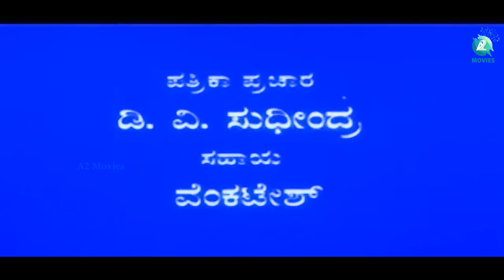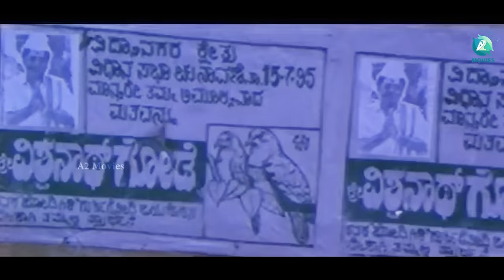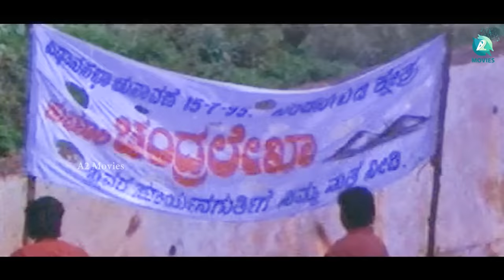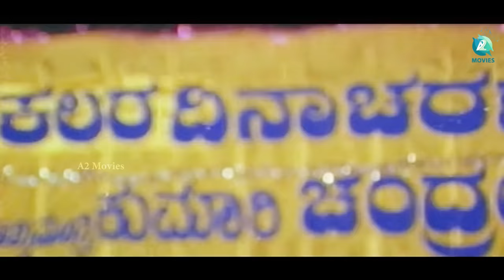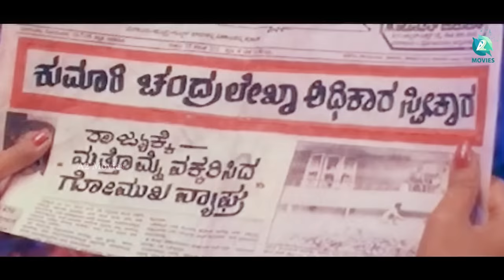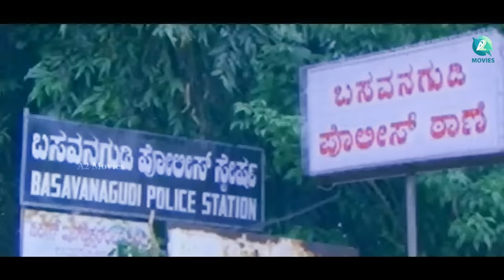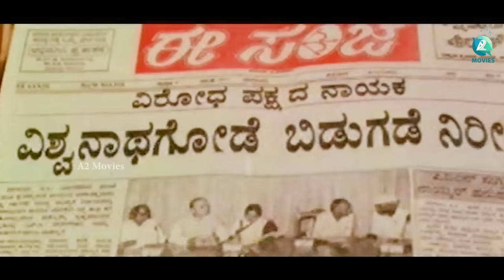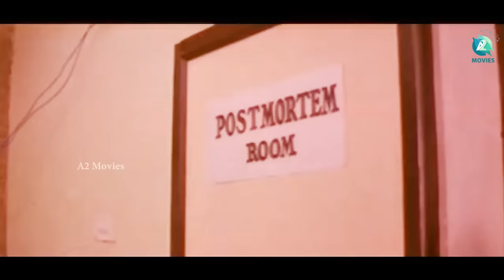Police Power- ಪೊಲೀಸ್ ಪವರ್ | Kannada Full Movie | Devaraj | Prema | A2 Movies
Watch Police Power Kannada full movie on A2 Movies.
Police Power is a 1995 Indian Kannada film, directed by Yogish Hunsur and produced by N Kumar and D Ashok Kumar. The film stars Devaraj, Prema, Sudheer and Ramesh Bhat in lead roles. Music of the film was composed by Hamsalekha.

Cast: Devaraj, Ramesh Bhat, Prema, Sudheer, Lohithashwa
Director: Yogish Hunsur
Producer: N Kumar
Banner: Sri Dhanalakshmi Productions
Genre: Action